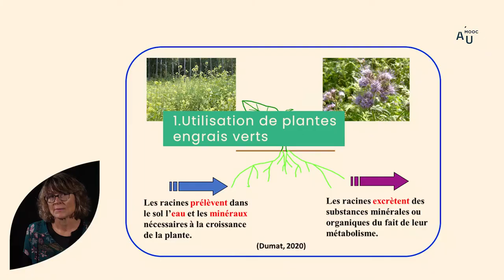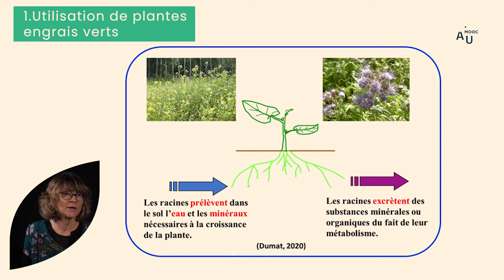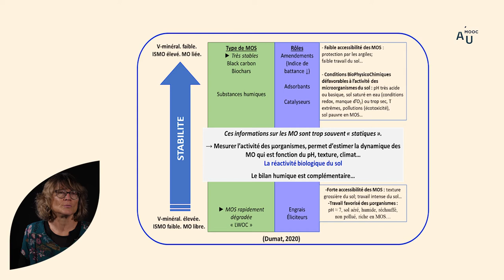Pratiques concrètes de l’agriculture biologique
Camille  Dumas, Professeure en Sciences du sol à l'INP- ENSAT et présidente du réseau Agriville, présente l’application de pratiques d’agroécologie en milieu urbain.